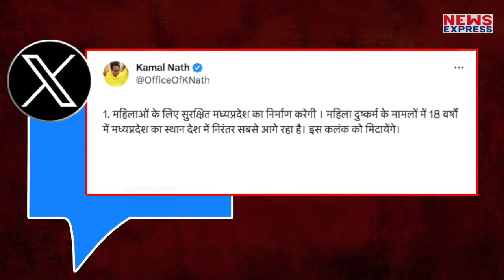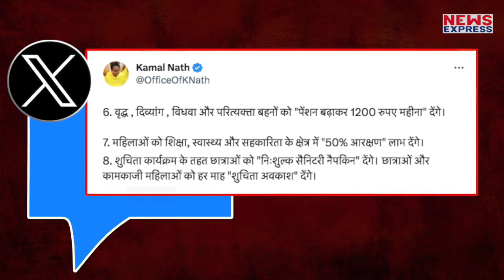Kamalnath के पास कौन सी दो अहम फाइलें हैं, जो BJP की बढ़ा सकती हैं मुसीबतें !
कमलनाथ अगर सीएम बनते हैं तो पद संभालते ही दो ऐसी फाईलें हैं जिनपर सबसे पहले साइन करेंगे.. ये फाइल बीजेपी के लिए गले की फांस जो कांग्रेस के लिए जीत की आस बन सकती है… ये फाइले कौन सी हैं वो भी आपके बतातें हैं.. पूर्व सीएम ने इसकी जानकारी खुद दी है…

Rakhi
Shaqib